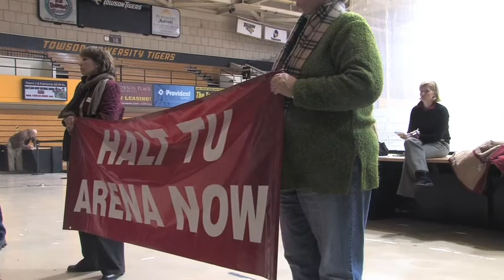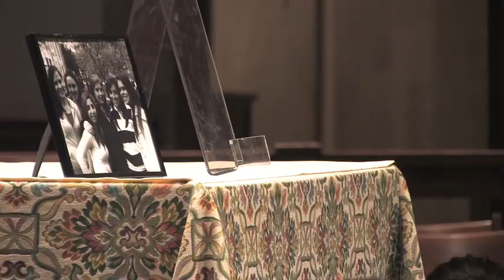Year in Review 2008/2009